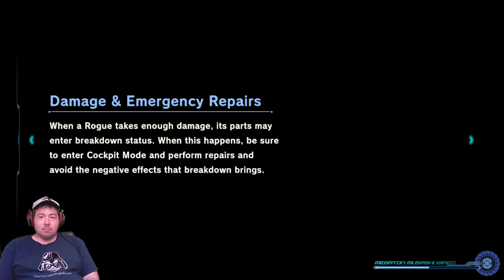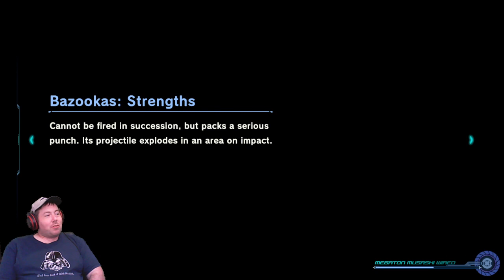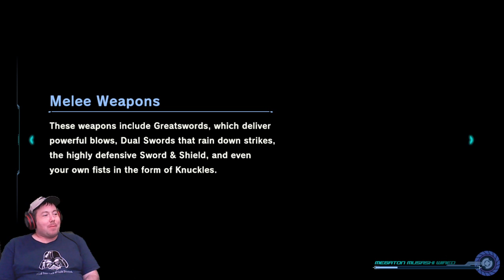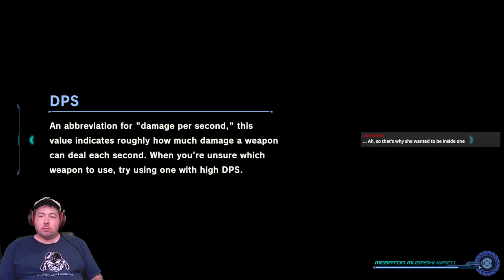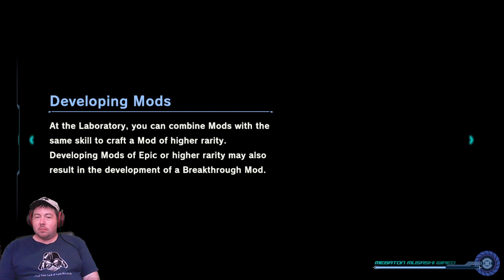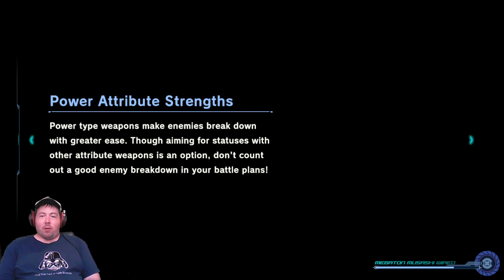When Overkill is away, with mechs we shall play! [RedPopStream]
Streamed on May 21, 2024. It may be Helldivers 2sday, but with Overkill out sick again, and probably headed to the hospital, ChouRaven turns on Megaton Musashi once again!  The story really kicks off, as the whole crew finally appears to have assembled, and most game functions unlocked.  It's a flurry of anime tropes and mecha action right until the end, along with the unlocking of Mazinger Z and Getter Robo.